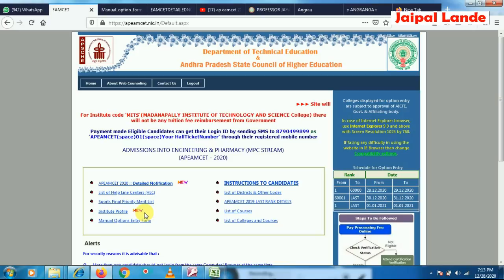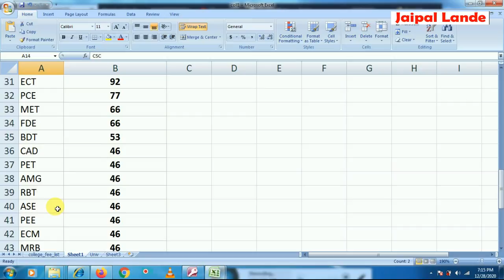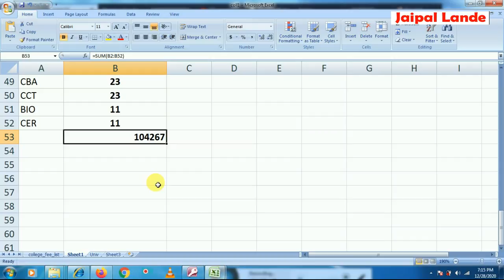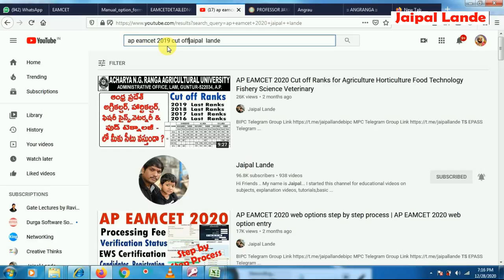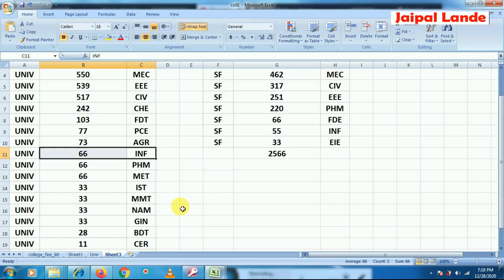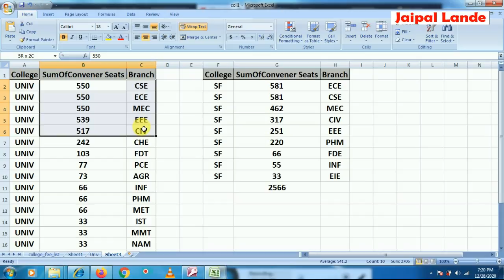AP EAMCET 2020 | AP EAMCET total available seats | AP EAMCET COLLEGES LIST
Higher Education – A.P. Higher Education Regulatory and Monitoring Commission (APHERMC) – Fixation of fee structure for B.Tech., B.Arch. and Marine Engineering courses in Private Un-Aided Professional Institutes in the State of Andhra Pradesh for the block period 2020-21 to 2022-23 – Notification – Issued.

Higher Education – A.P. Higher Education Regulatory and Monitoring Commission (APHERMC) – Fixation of fee structure for B.Pharmacy course in Private Un-Aided Professional Institutes in the State of Andhra Pradesh for the block period 2020-21 to 2022-23 – Notification – Issued.

APEAMCET 2020 INSTRUCTIONS TO CANDIDATES

ap eamcet 2020 web options

Ap eamcet 2020 counselling procedure full details step by step process || bsd telugu tech

AP EAMCET 2020 Possible Colleges List For Your rank | AP EAMCET 2020 Cutoff Ranks

AP EAMCET -2018 Rank cut off Ranks

Pay Processing Fee Online
Certficate Verification Status
Attend Certficate Verification
Candidates Registration
Candidates Login for Option Entry
Print List of Saved Options

CONVENOR APEAMCET-2020(ADMISSIONS)

apeamcet Forgot password
apeamcet Login ID
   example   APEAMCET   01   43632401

APEAMCET

Institute Code-Institute Name-fee
AUCESF-A U COLLEGE OF ENGG-SELF FINANCE VISAKHAPATNAM-76900
GPRE-G P R ENGINEERING. COLLEGE-70000
NBKR-NBKR INSTITUTE OF SCI. AND TECHNOLOGY-70000
PPSV-PRASAD V POTLURI SIDDHARTHA INSTT OF TECHNOLOGY-70000
SRKR-S R K R ENGINEERING COLLEGE-70000
SRKR2-S R K R ENGINEERING COLLEGE-2ND SHIFT-70000
SVNE-SRI VIDYA NIKETAN ENGINEERING COLLEGE-70000
VISW-SHRI VISHNU ENGG. COLLEGE FOR WOMEN-70000
MITS1-MADANAPALLY INSTITUTE OF TECHNOLOGY AND SCI-1st SHIFT-69800
MITS2-MADANAPALLY INSTITUTE OF TECHNOLOGY AND SCI-2nd SHIFT-69800
LBCE-LAKIREDDY BALIREDDY COLLEGE OF ENGINEERING-69700
RAGU-RAGHU ENGINEERING COLLEGE-69700
RVJC-R V R AND J C COLLEGE OF ENGINEERING-69400
RGIT-RAJIV GANDHI MEMORIAL COLLEGE OF ENGG. AND TECH.-69100
GVPE-GAYATHRI VIDYA PARISHAD COLL. OF ENGINEERING-69000
AITS-ANNAMACHARYA INST OF TECHNOLOGY AND SCIENCES-68700
MVRG-M V G R COLLEGE OF ENGINEERNG-67700
VRSE-V R SIDDHARTHA ENGINEERING COLLEGE-66200
GMRI-G M R INSTITUTE OF TECHNOLOGY-66000
GDLV-GUDLAVALLERU ENGINEERING COLLEGE-65000
AUEWSF-A U COLLEGE OF ENGG FOR WOMEN-63400
GVPT-G V P COLLEGE FOR DEGREE AND PG COURSES-63000
PRAG-PRAGATI ENGINEERING COLLEGE-63000
VSVT-SRI VASAVI ENGINEERING COLLEGE-63000
ADIT-ADITYA INSTITUTE OF TECHNOLOGY AND MGMT-61200
BECB-BAPATLA ENGINEERING COLLEGE-61000
RITV-RAGHU INST. OF TECHNOLOGY-61000
DHAN-DHANEKULA INST OF ENGG TECHNOLOGY-60800
NSPE-NARSARAOPETA ENGINEERING COLLEGE-60400
GVPW-GAYATHRI VIDYA PARISHAD COLL OF ENGG FOR WOMEN-60200
RUCESF-RAYALASEEMA UNIVERSITY COLLEGE OF ENGG-60000
VITB-VISHNU GRP OF INSTNS - VISHNU INST OF TECHNOLOGY-60000
GIER-GODAVARI INSTITUTE OF ENGG. AND TECHNOLOGY-58700
KSRM-K S R M COLLEGE OF ENGINEERING-56700
VVIT-VASIREDDY VENKATADRI INST. OF TECHNOLOGY-55000
ANIL-ANIL NEERUKONDA INSTITUTE OF TECHNOLOGY AND SCI-54500
SGIT-DR SAMUEL GEORGE INSTITUTE OF ENGG. AND TECHNOLOGY-54000
SVCE-SRI VENKATESWARA COLL OF ENGINEERING-52800
BVTS-BONAM VENKATA CHALAMAIAH INST. OF TECH AND SCI.-52700
CHDL-CHADALAWADA RAMANAMMA ENGG. COLLEGE-52500
VIVP-VIGNANS INSTITUTE OF INFORMATION TECHNOLOGY-52000
AITK-ANNAMACHARYA INST OF TECH AND SCI-51500
CRRE-SIR C R R COLLEGE OF ENGINEERING-51200
ADTP-ADITYA ENGINEERING COLLEGE-51100
VSMR-V.S.M COLLEGE OF ENGINEERING-51000
TMLN-TIRUMALA ENGINEERING COLLEGE-50800
SIST-SIDDHARTHA INST OF SCI AND TECHNOLOGY-50600
ALIT-ANDHRA LOYOLA INSTT OF ENGG AND TECHNOLOGY-50200
SRIT-SRINIVASA RAMANUJAN INST OF TECHNOLOGY-50200

ap counsellings ఆలస్యం ఎందుకు| ap eamcet 2020 | ap icet 2020 | ap ecet 2020|